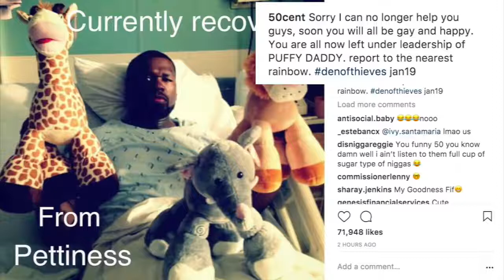50 Cent Reacts To Diddy Acting Gay With Fabolous & Jadakiss Interview